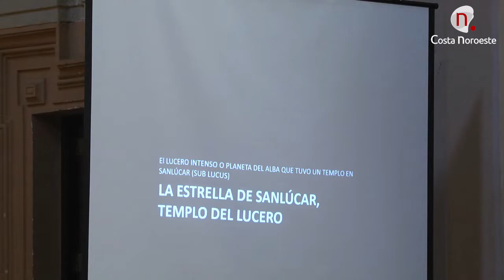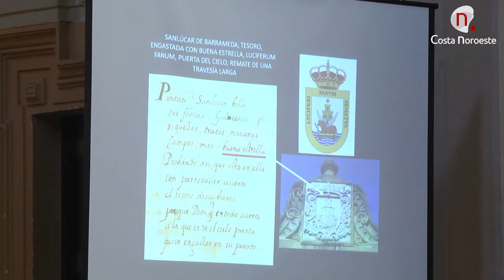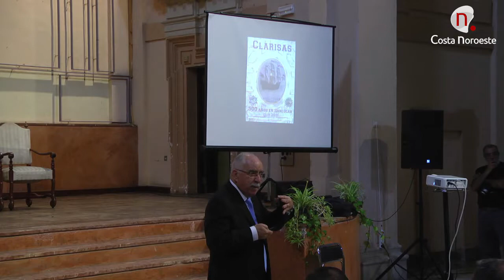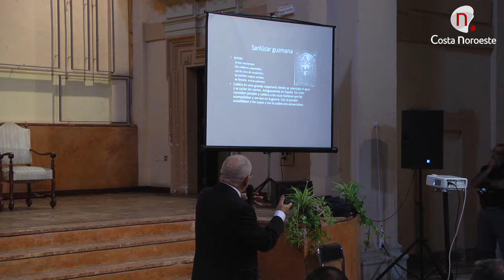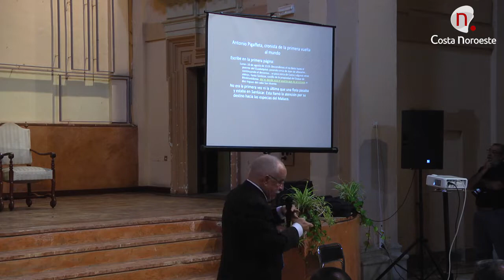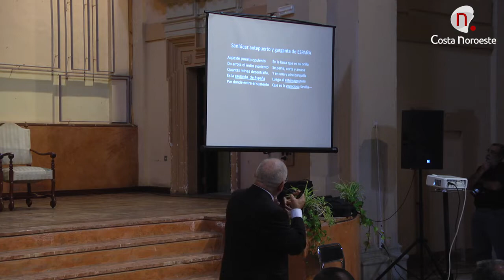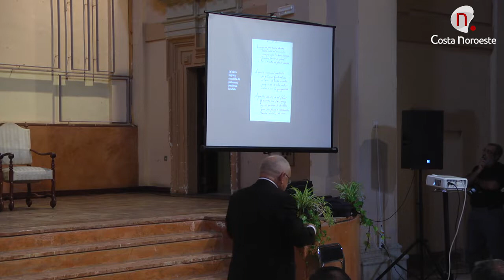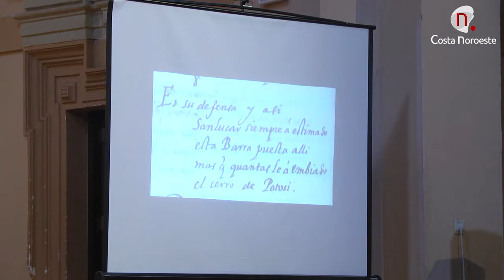X Encuentro de Ateneos de Andalucía 2019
Sanlúcar, una aventura cultural de ida y vuelta
El evento incluirá el reconocimiento como Ateneístas de Honor de Andalucía 2019 a José Manuel Caballero Bonald, Sara Baras, Rosario Camacho y Antonio Manuel Rodríguez, así como la concesión del galardón Ateneo de Honor a la Fundación Casa Medina Sidonia